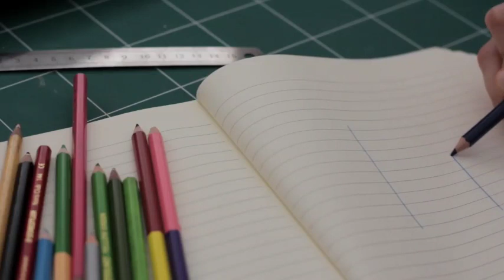Primary TET Call Recording Exposed|Primary TET News Today|Viral Call Recording|Upper Primary News